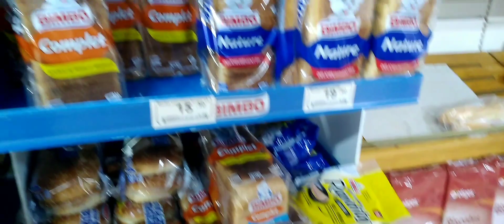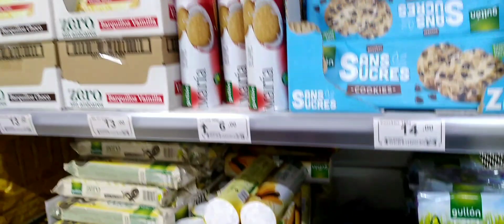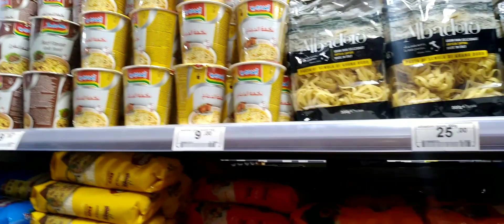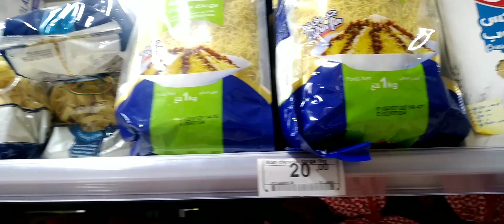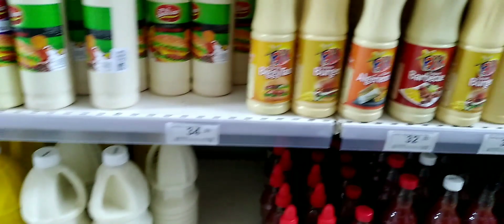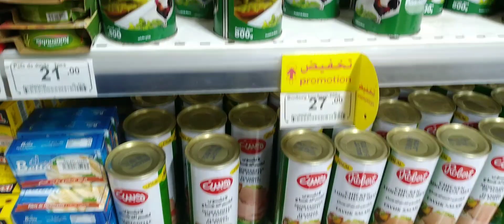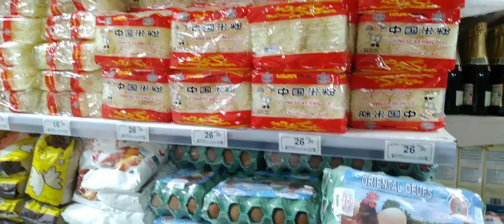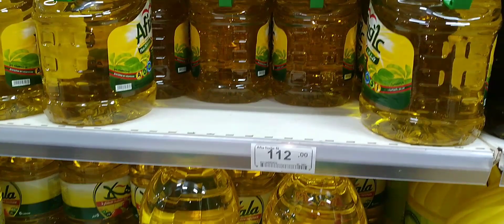جديد عند اسواق السلام هميزات وتخفيضات4k